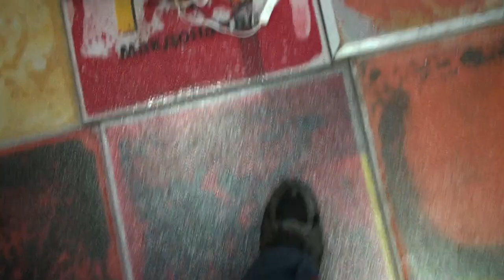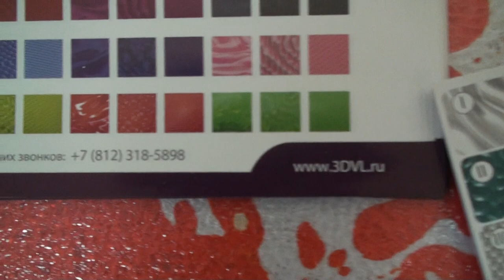Живая плитка (жидкая плитка) инновация от 3DVL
Жидкая плитка - инновационное и запатентованное напольное покрытие от компании 3DVL. Мы единственные обладатели патента